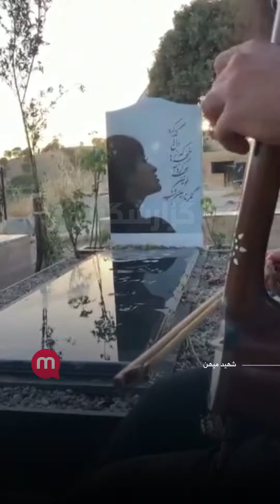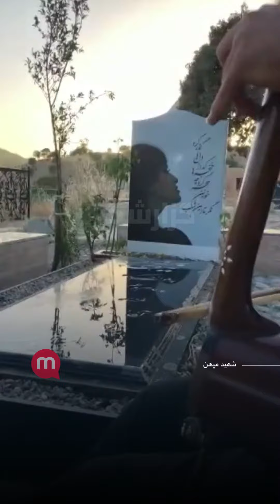نواختن آهنگ سلطان قلب‌ها بر مزار نیکا شاکرمی با کمانچه منحصراستان لرستان «کمانچه پشت باز»